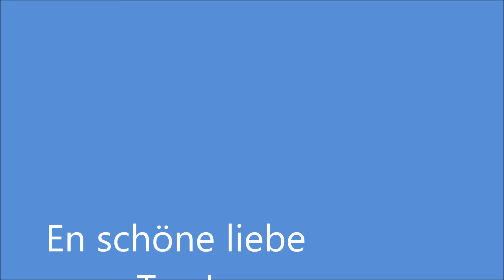01Gruess a mis Mami 01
Der  ruhige Humor.  Raus aus dem Geschrei . Video Experimente. Da ich ein etwas älterer Mann bin, muss ich mich an YouTube langsam herantasten. Meine Videos sind spielerisch zu verstehen und unterhalten Dich und mich.